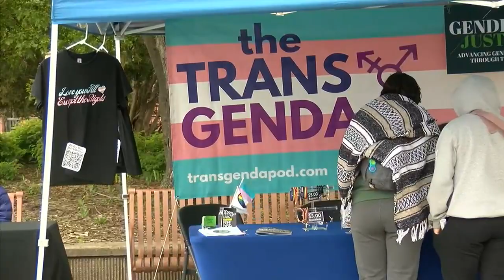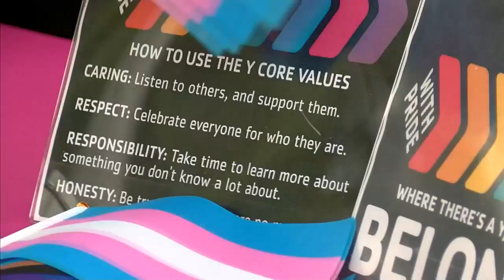Prideful Celebration: ‘Trans Joy Fest’ raises awareness in the Northland